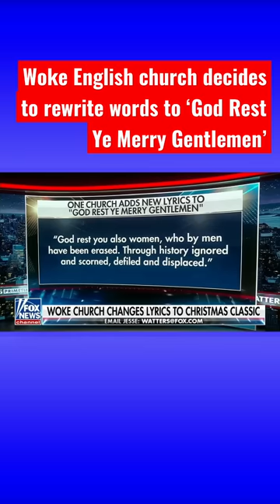Judge Jeanine: One church decided to erase decades of holiday tradition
Judge Jeanine highlights on ‘Jesse Watters Primetime’ how a church in England decided to wokify the lyrics to ‘God Rest Ye Merry Gentlemen.’